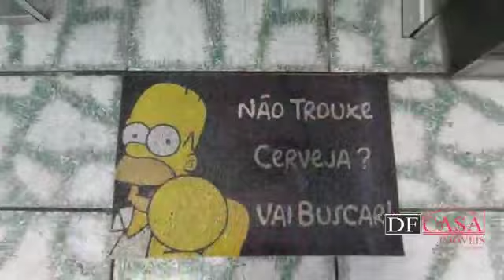Sobrado a venda no Jardim Helena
Para mais informações : ☺️👇
✅ 2 dormitórios
✅ 2 vagas
✅ 101 m²
✅ Localizado ao lado da estação José Bonifácio (450 metros da estação, 4 minutos a pé).

CRECI: J-25369